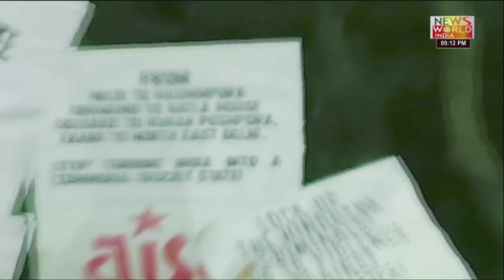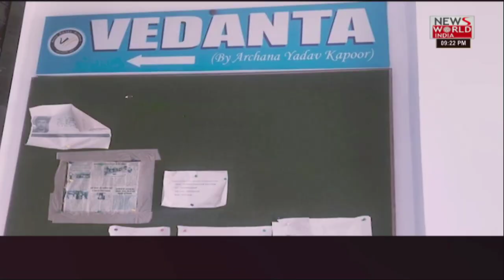Babri Masjid के नाम पर सौहार्द बिगाड़ने का ख्वाब देख रहा टुकड़े-टुकड़े गैंग | JNU । Bharat@9